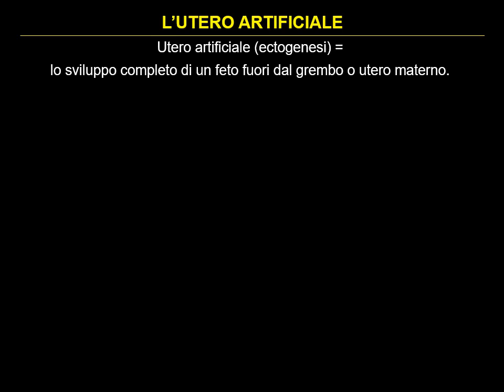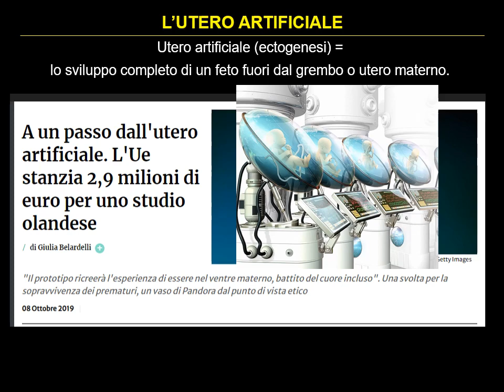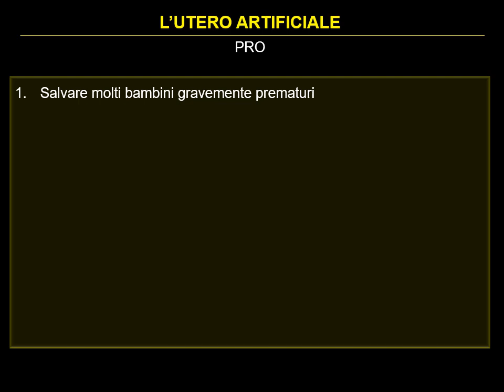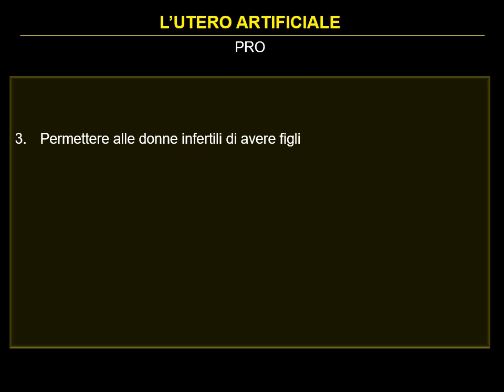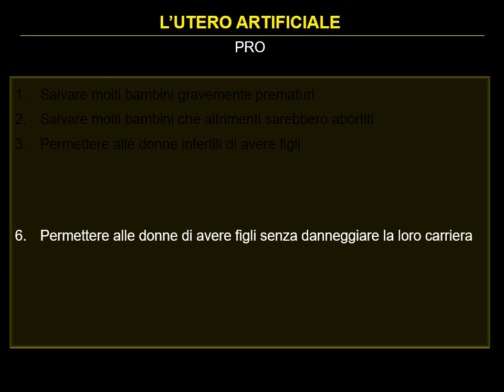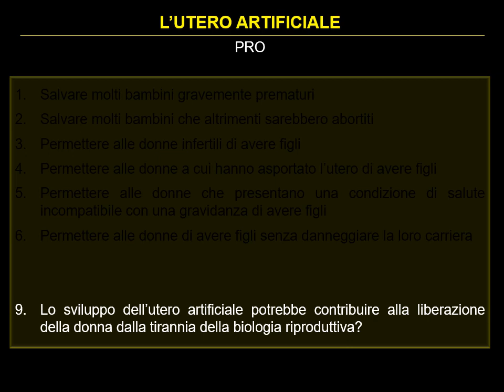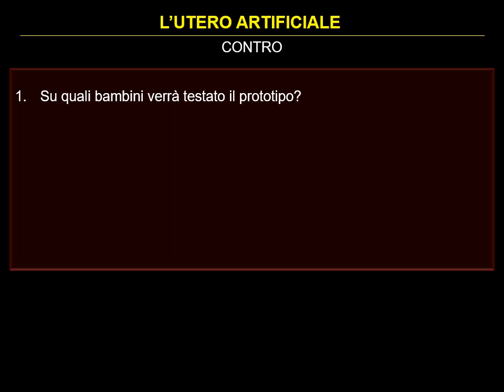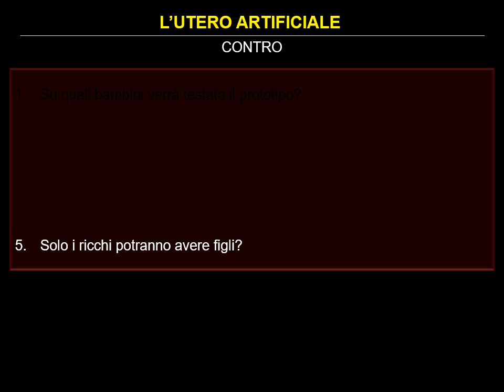L'utero artificiale (ectogenesi)